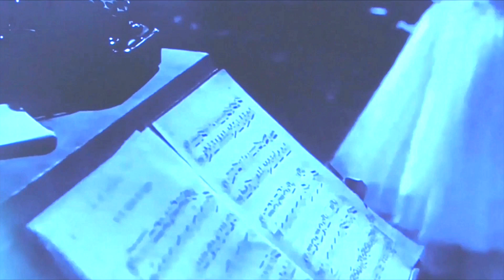ALL I ASK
J💖T